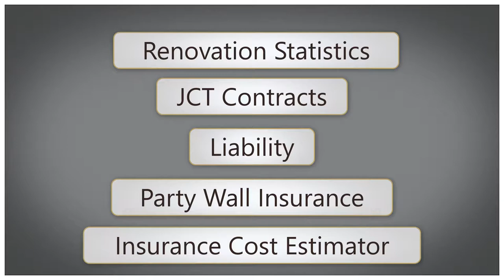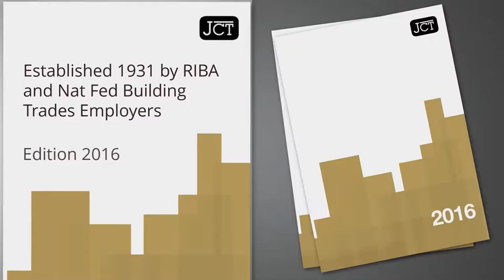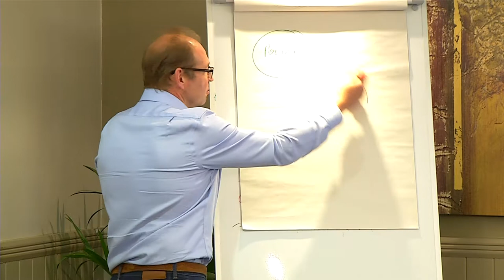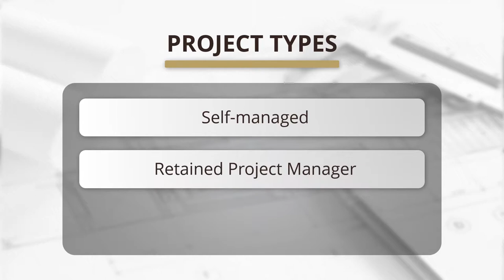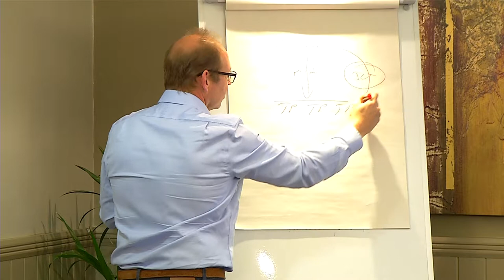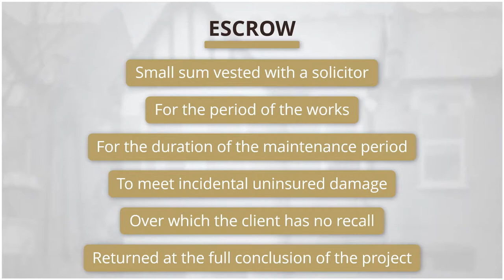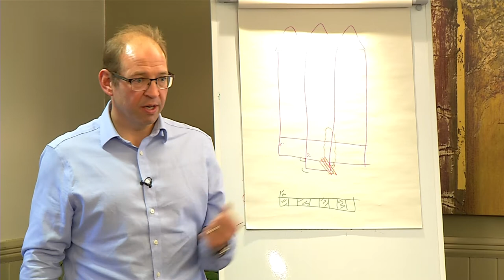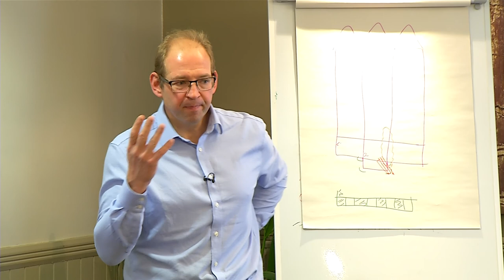CPD Nov 2017 Session 4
A paper on Building Projects: Insurance Challenges
presented by Douglas Brown, Porter House Brokers at the CPD Conferences course in November 2017